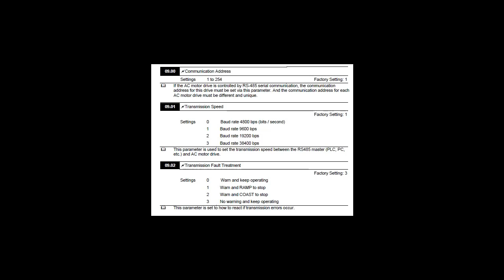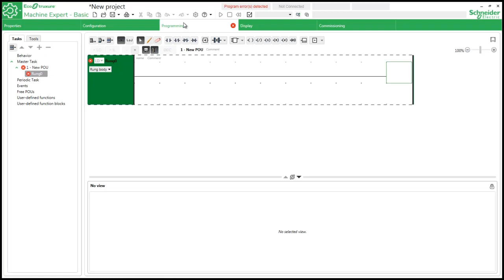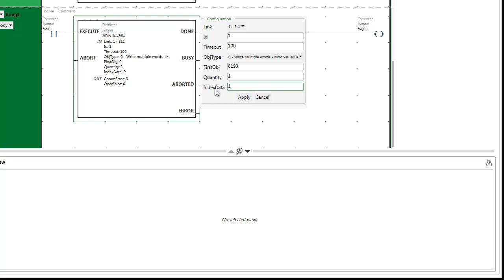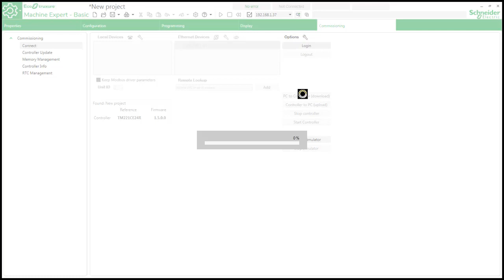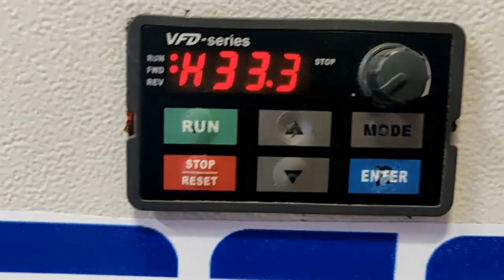Control of Delta VFD using Schneider PLC through Modbus communication | IPCS Automation Training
Control of Delta VFD using Schneider PLC through Modbus communication
In this video, we describe,
1.   How to use program Schneider PLC
2.   How to program delta VFD
3.   How to configure tm221 Schneider PLC
4.   How to establish Modbus communication in Schneider PLC
5.   How to establish Modbus communication in Delta VFD
6.   Write var instruction
7.   Load program to Schneider PLC
8.   Control of Delta VFD using Modbus protocol